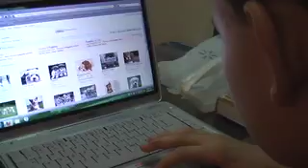Breaking up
JR's girlfriend breaks up with him.